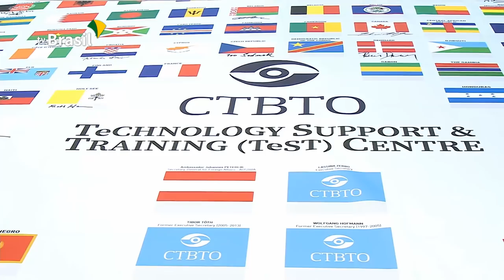Brasil e Áustria fecharam hoje um acordo de cooperação científica e tecnológica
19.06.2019 - Brasil e Áustria fecharam hoje um acordo de cooperação científica e tecnológica. A parceria foi assinada pelo ministro da Ciência, Tecnologia, Inovações e Comunicações, Marcos Pontes, que está em viagem oficial a Viena.